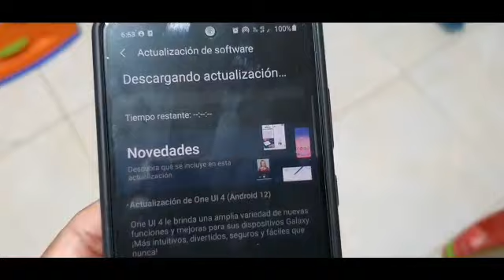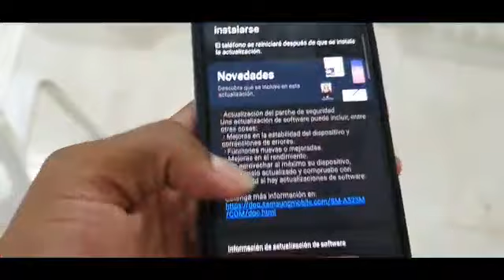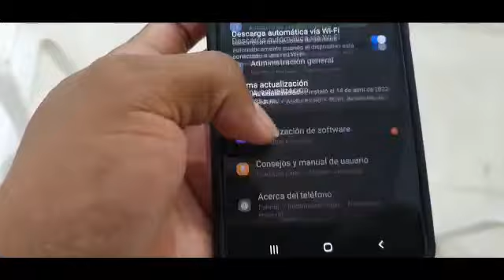Por Fin mi Samsung A52 tiene Android 12 mas una segunda Actualizacion